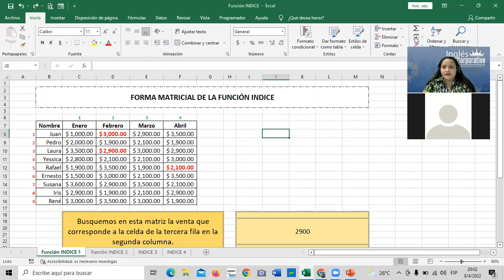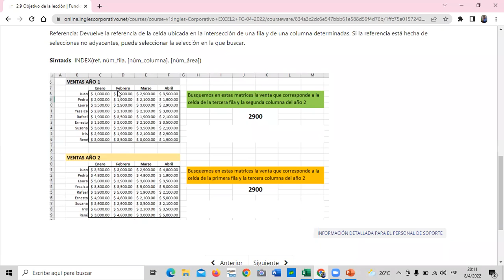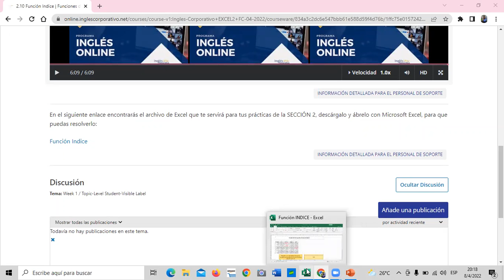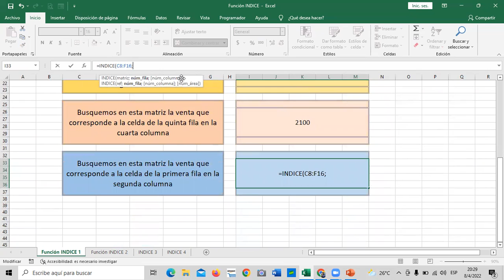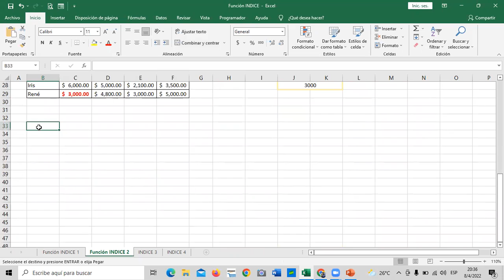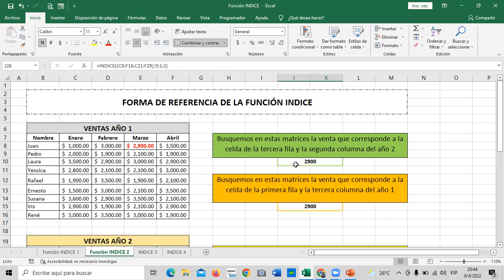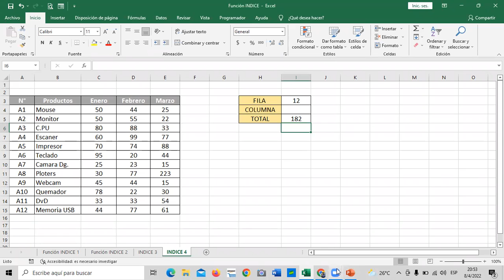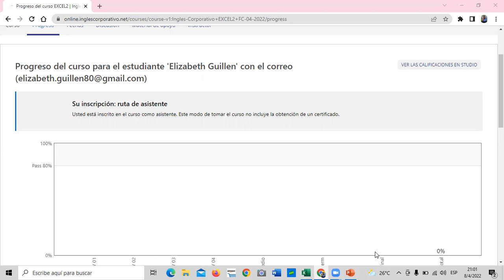Inglés Corporativo - Clase 8 - Excel Intermedio - Función Índice.